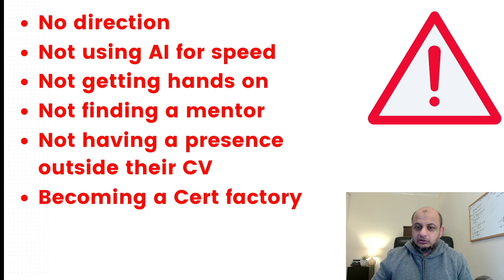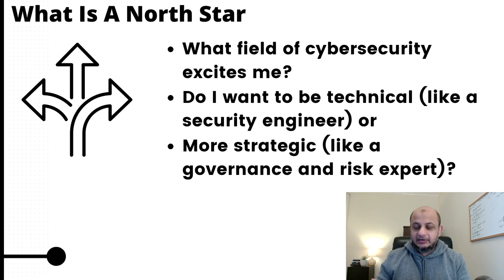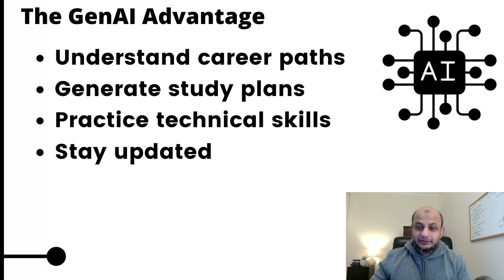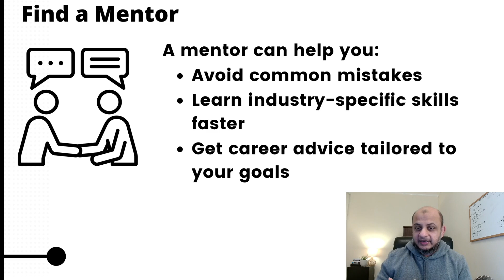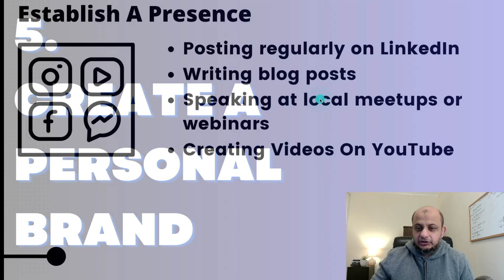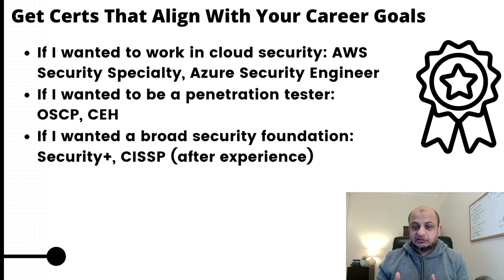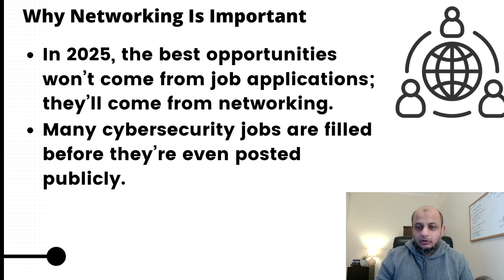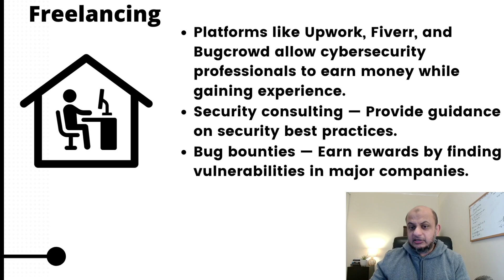How I Would Start A Cyber Security Career in 2025